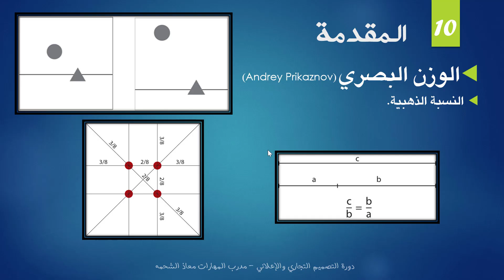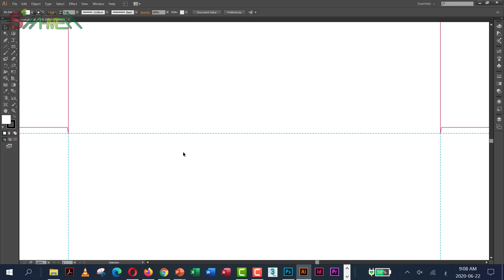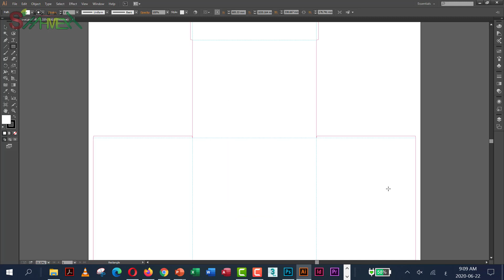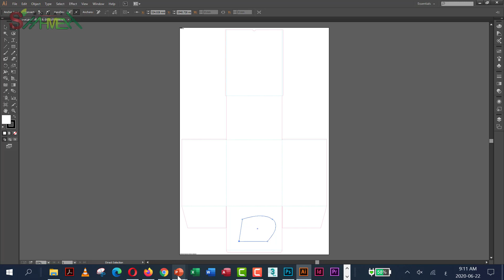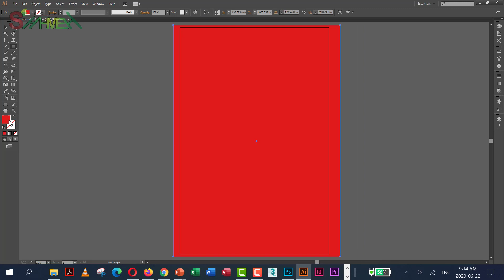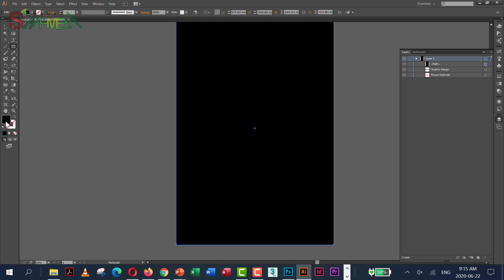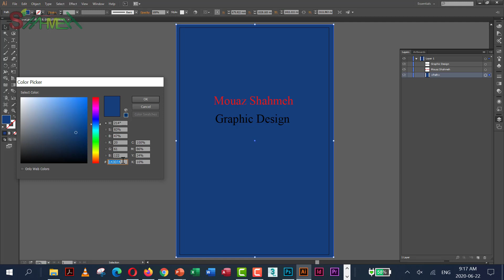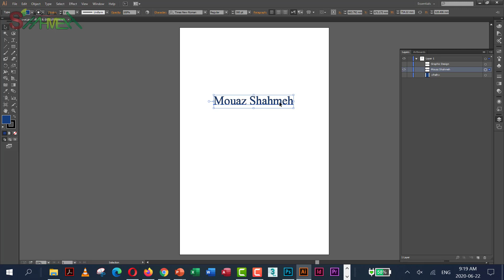5 - التكسير والبصمة والكوفراج في الطباعة- دورة التصميم التجاري والإعلاني - مدرب المهارات معاذ الشحمه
دورة التصميم التجاري والإعلاني تعتبر من الدورات التطبيقية التي يقدمها مدرب المهارات والمصمم معاذ الشحمه والتي تسلط الضوء على التصميم الغرافيكي من الجوانب المتعلقة بالطباعة وأيضاً الكثير من التطبيقات العملية والأمثلة.
المتطلبات السابقة لهذه الدورة:
الفئة المستهدفة لهذه الدورة:
جميع المهتمين باحتراف فن التصميم الغرافيكي